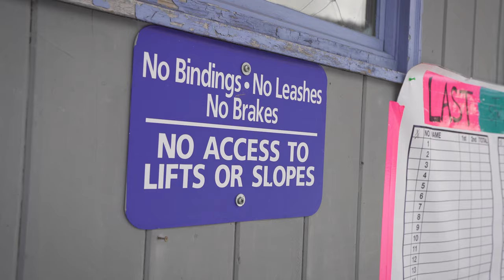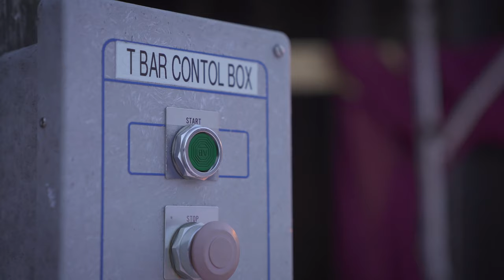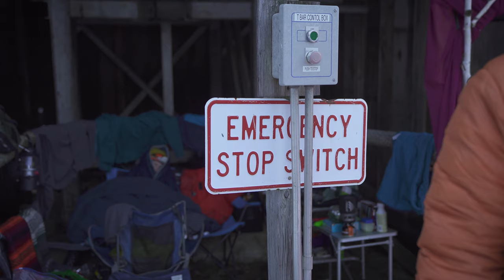Skiing without stopping for days!? 2023 Last Skier Standing!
The concept is simple: The Last Skier Standing is the person who can continue skiing the longest.

Competitors must climb up a  ~1,200 vertical ski slope using skis and skins every hour, and descend back to the starting area. Their individual competition is over if they fail to complete a full run (up and down) within the hour.

The Last Skier Standing is the only true finisher.

We followed Matt around as he took on the challenge for the first time. He made a valiant effort, and this is the story of his day!

Thanks to Ski the Whites for a cool event!

0:00 Intro
0:22 The Details
1:28 The Start
4:00 Nightfall
5:40 It Gets Tough
8:24 The Final Run
The Last Skier Standing is an event by Ski the Whites. It features backcountry skiing, ski touring, skiing, split boarding, and ski mo, or ski mountaineering. This year the ultra-endurance competition was at the Black Mountain of Maine.

►Multisport Media is a digital storyteller in Burlington, VT